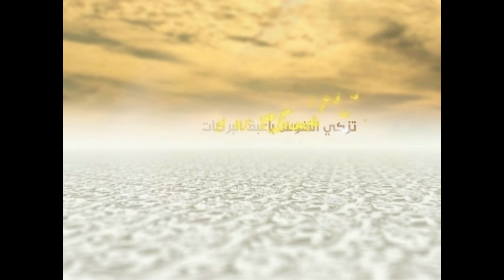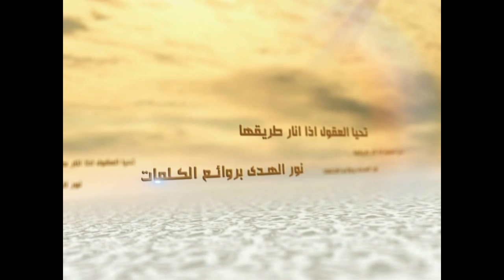18 - الكلمات (بحوث ثقافية) - مصادر الثقافة الإسلامية (7) - السيد جعفر الحسيني الشيرازي